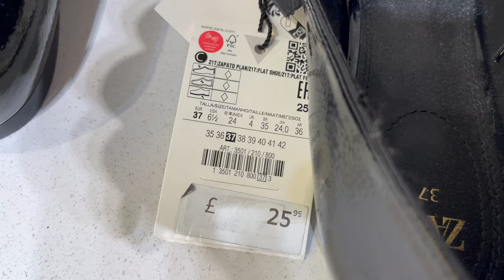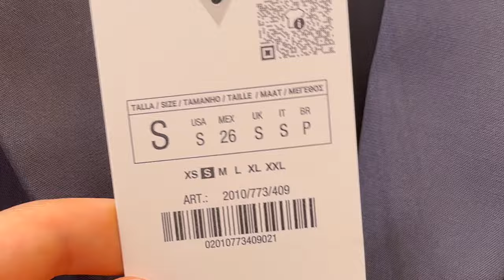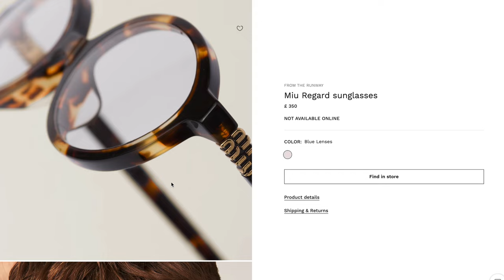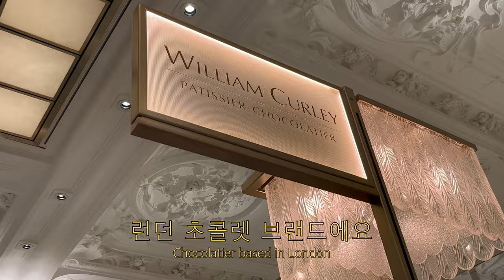London vlog🍁 ZARA HAUL, DIOR TUTU, Autumn shopping (ft. UGG, Loro Piana & more) 🐈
가을 런던브이로그🤍
Autumn London vlog🧡